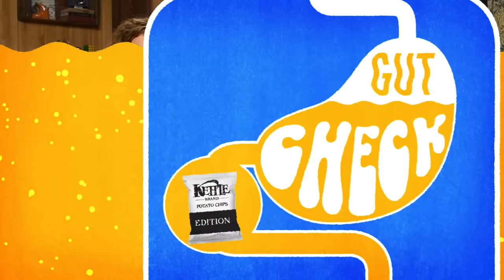We Tried EVERY Kettle Chip Flavor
Today, we're eating way too many Kettle chips! GMM # 2034

For a quick look at R&L's favorites, head to Sporked to read the ranking!